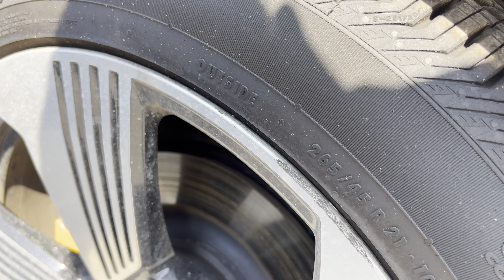2019 Audi E-Tron